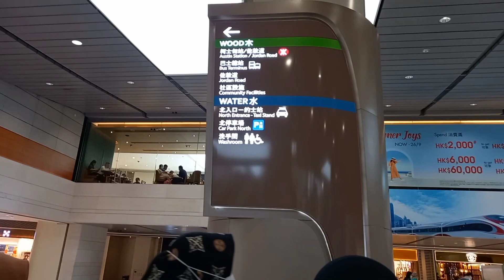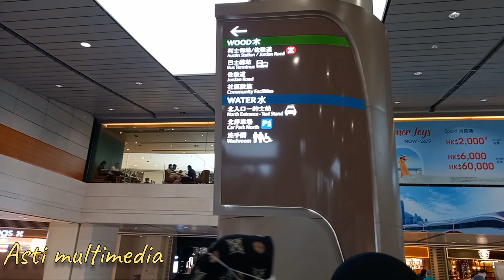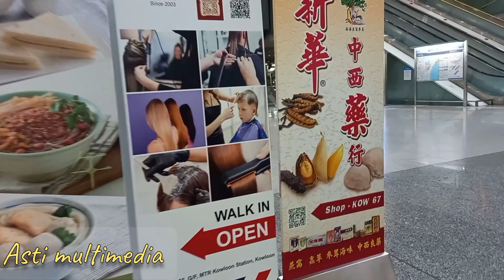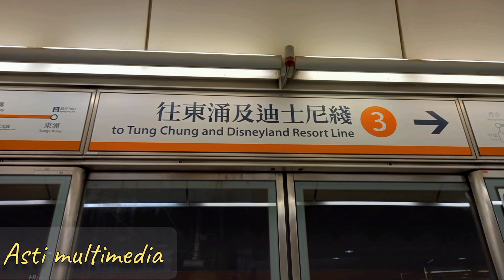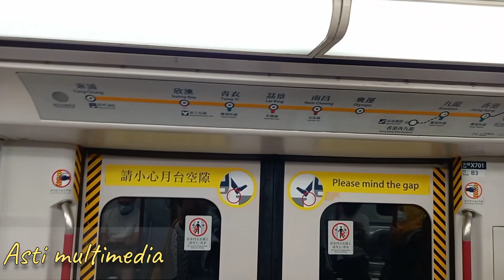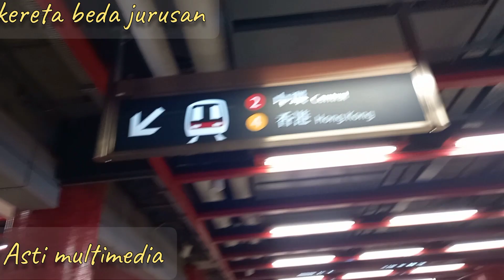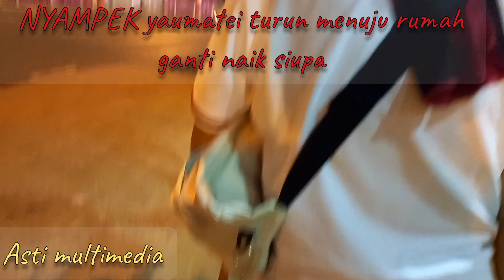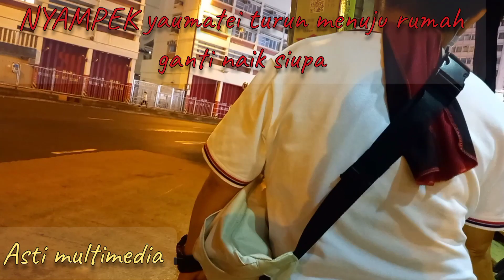Pulang liburan jalan lewat mall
Assalamualamualaikum teman 2 seharian kami sdh berlibur dan ini vidio perjalanan saya dan teman teman dari